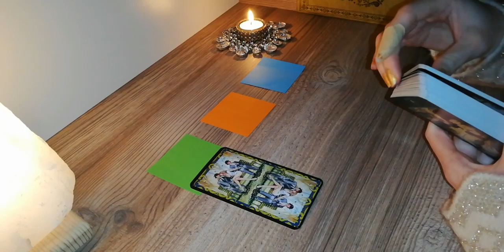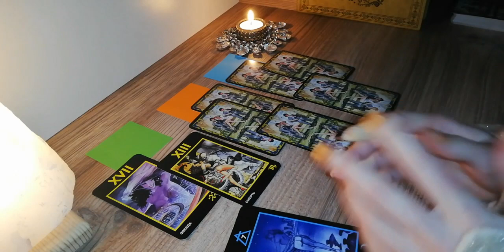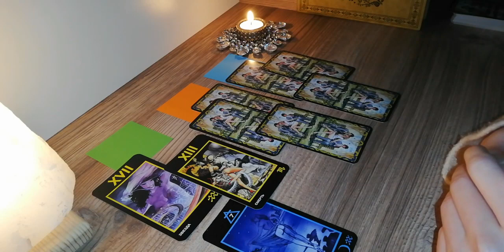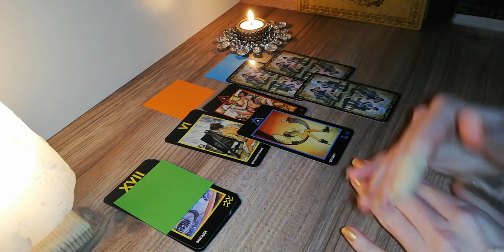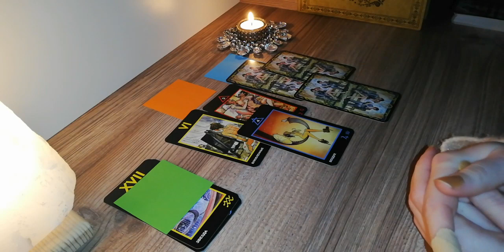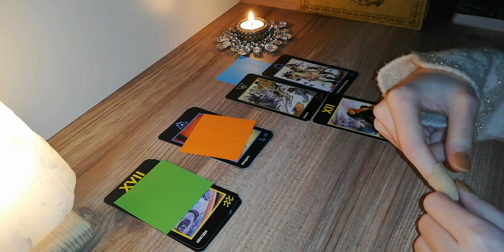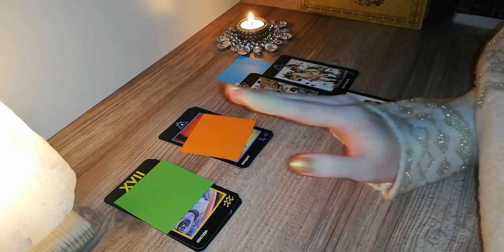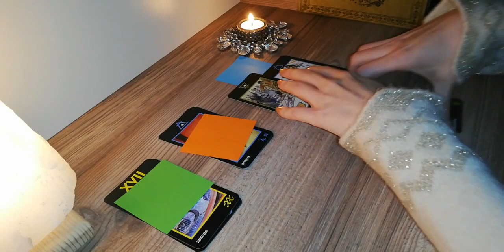AKLINDAKİ KİŞİ SANA BAKTIĞINDA NE GÖRÜYOR? 🤔